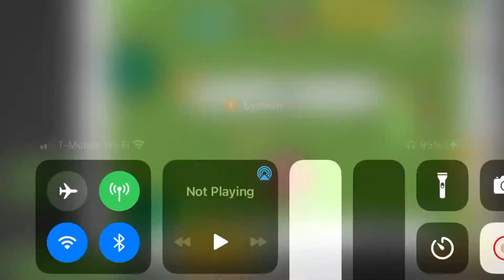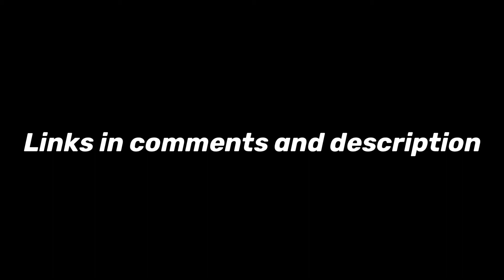I JOINED PAIN